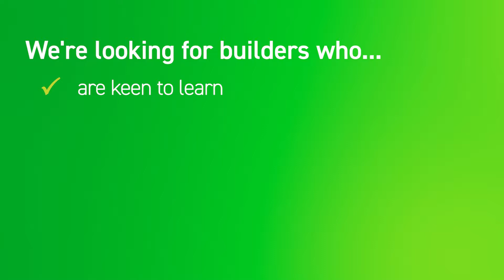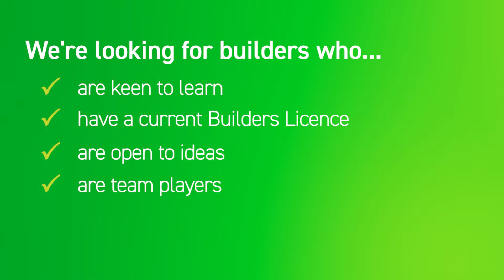What is Renovare all about? Find out from Jeff Thomson | Become a Franchisee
Meet Jeff Thompson as he discusses the exciting new renovation franchise opportunity that is Renovare.